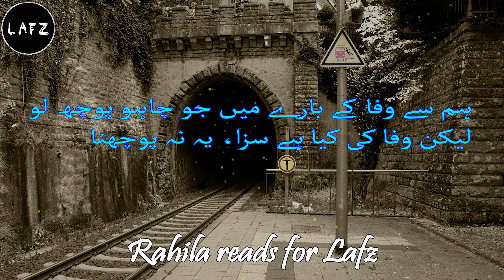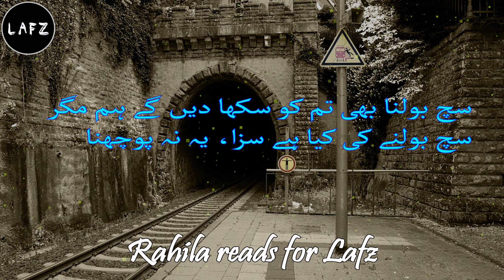Chahat ki dastaan hai zati muamla.... Iqbal Azeem ka kehna hai. چاہت کی داستان ہے ذاتی معاملہ۔۔۔۔۔۔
Words are God's gift. چاہت کی داستان ہے ذاتی معاملہ،،،توڑا ہے کس نے عہدِ وفا یہ نہ پوچھنا۔۔۔۔ حرف بحرف سچی بات ہےکابھی محسوس ہوتا ہے کہ اقبال عظیم کسی اور کی بات کر رہے ہیں اور کبھی جیسے یہ تو میری ہی کہانی ہے۔ آپ کوا کیا خیال ہے؟